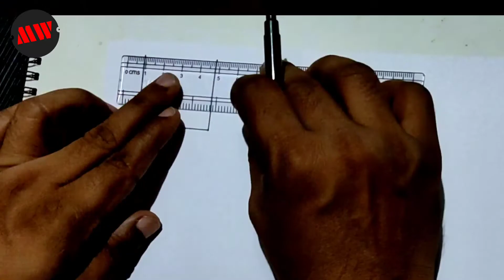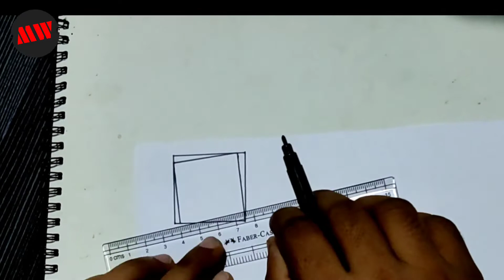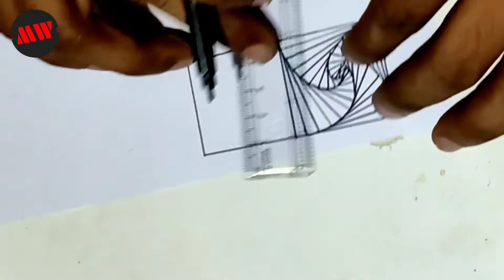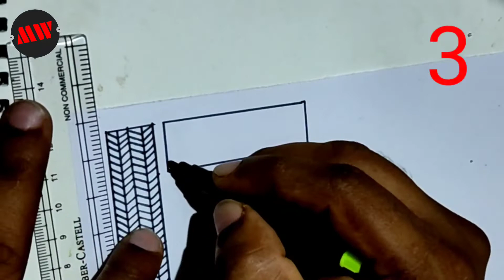10 easy doodle art patterns for beginners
Hello everyone,
Welcome to Mathappan's World

Today's video is doodle art patterns for beginners.